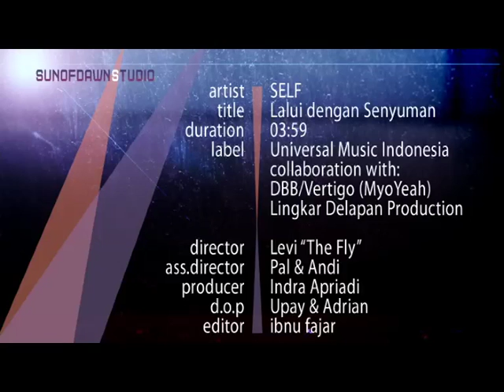SELF Band Indonesia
Lalui Dengan Senyuman
Director : Levi The Fly